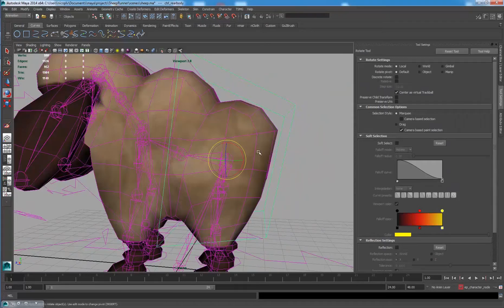Personnage Principal - Rigging | Leçon 01 : Introduction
Développement d'un jeu Volume 2 : Personnage Principal - Rigging

Leçon 01 : Introduction

Points Abordés :
- Création des Contrôleurs du Rig
- Rigging (création du squelette)
- Bloquage des Mouvements indésirés
- Skinning (attacher le modèle 3D sur le squelette)